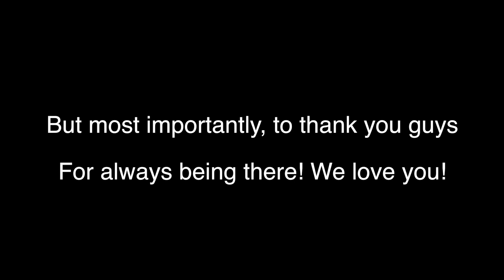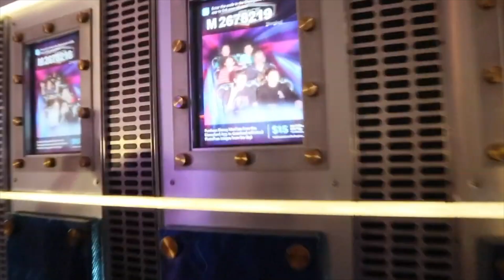THANK YOU!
The newest couple on Youtube, welcome to the A and K channel!

Canon SL2 Camera
Rode Mic

Alec’s SnapChat~ alecsant8

Kianna’s Snap~ kiannalichter